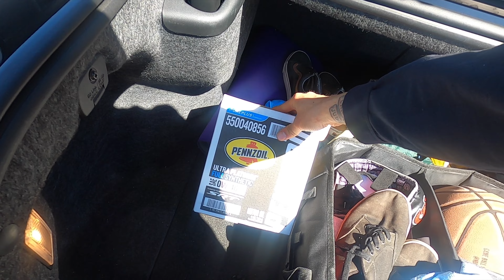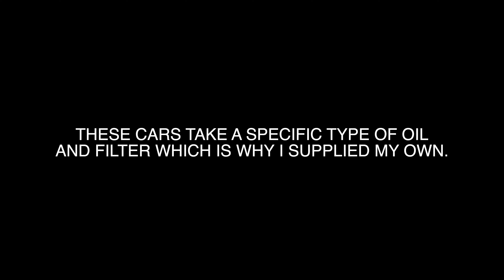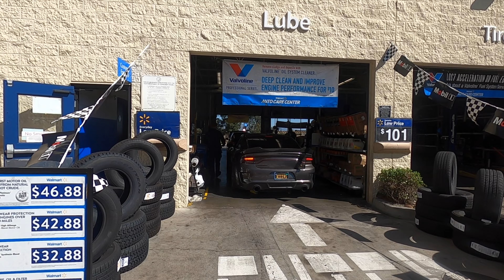How To Change Your Oil On A Lowered Car | Dodge Charger 392 Scatpack Widebody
Mopar Oil Filter

CAR MODS/EQUIPMENT:

H&R Lowering Springs

Hellcat Lower Airbox

ZL1 ADDONS ROCK GUARDS

Carven 5 inch Exhaust Tips

CAR WASH PRODUCTS:

Spotless Water System

Flexzilla Water Hose

Car Duster

RODE MIC

SIGMA 16mm LENS